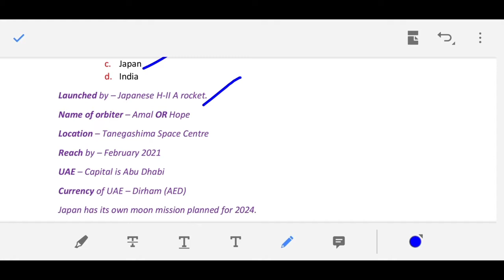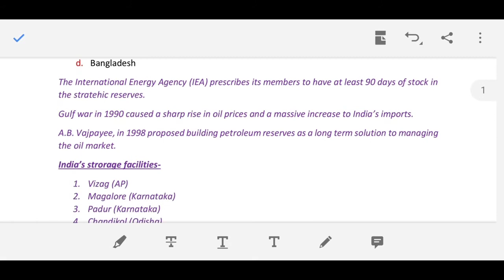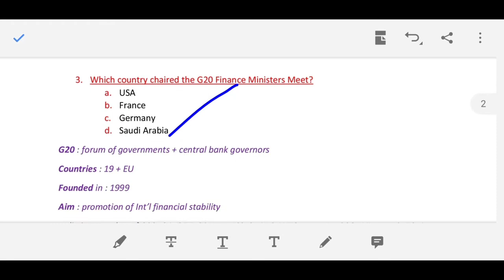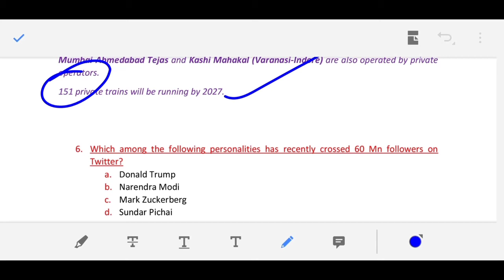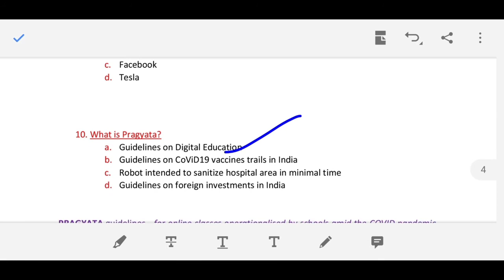Current Affairs | 20th July, 2020 | UPPCS SSC RRB | Learner's Daily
This video covers important current affairs of 20th July, 2020. Updates are taken from various newspapers. This video will is useful for aspirants preparing for exams like UPSC, UPPCS, SSC and Banks.

Join us on Telegram for GS Q&A.,
LEARNER'S DAILY